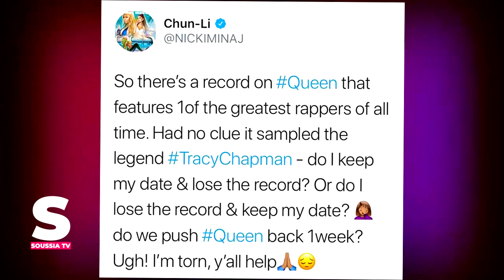فنانة تفوز بدعوى قضائية ضد نيكي ميناج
أزول فلاون